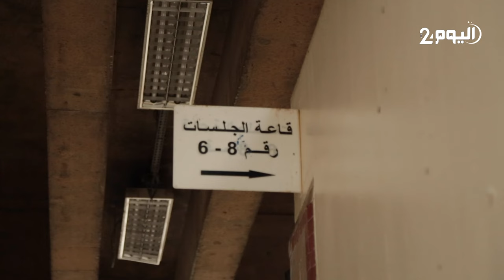النيابة العامة تطالب بإعـدام "ولد الفشوش" بسبب جريمة "قتل" بدر في الدار البيضاء